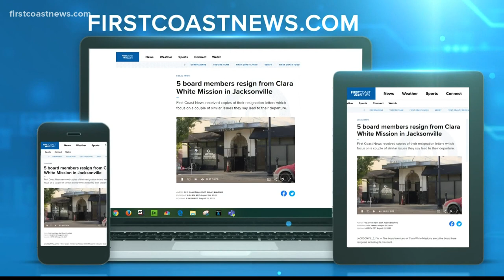Ju'Coby Pittman says allegations against Clara White Mission are false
During a press conference Sunday, Pittman was in disbelief of what happened in the past week and said the mission is still strong as ever.